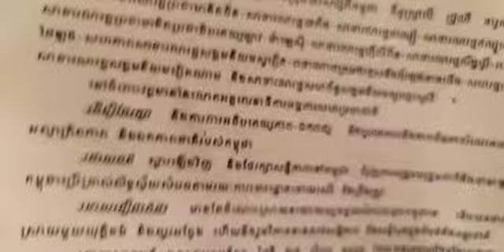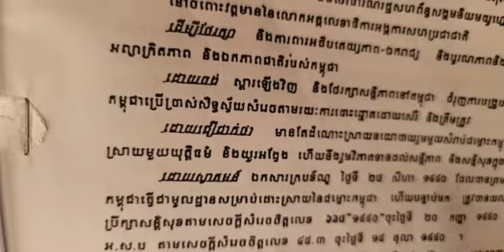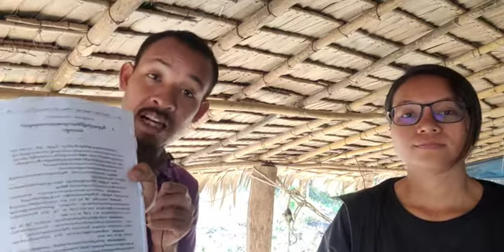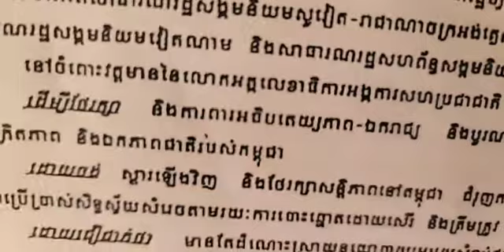បើភាគីហត្ថលេខីចុះហត្ថលេខាសន្យា តើ​បាន​សន្យាអ្វីខ្លះ ហេតុអ្វី?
កិច្ចព្រមព្រៀងស្ដីពីដំណោះស្រាយនយោបាយរួមមួយនៃជម្លោះកម្ពុជា
ទំព័រ ១៨១
ថ្ងៃ សុក្រ ទី ៥ កើត ខែ បុស្ស ឆ្នាំ ឆ្លូវ បញ្ចស័ក ពុទ្ធសករាជ ២៥៦៥ ត្រូវថ្ងៃទី ៧ ខែ មករា ឆ្នាំ ២០២២
សូមទាញយកឯកសារ កិច្ចព្រមព្រៀងនេះតាមរយៈ៖
១. សូមអានឯកសារនេះ ជាភាសាខ្មែរ (ច្បាប់ដើម ជារូបថត)
២.សូមអានឯកសារនេះ ជា ៥ភាសា ឆ្លាស់គ្នា អង់គ្លេស បារាំង ចិន រូស្ស៊ី និង ភាសាខ្មែរ ចាប់ពី ទំពរ័ ២៧ ដល់ ៣០៦ ពី អង្គការសហប្រជាជាតិ៖